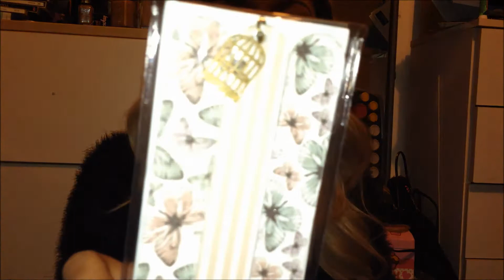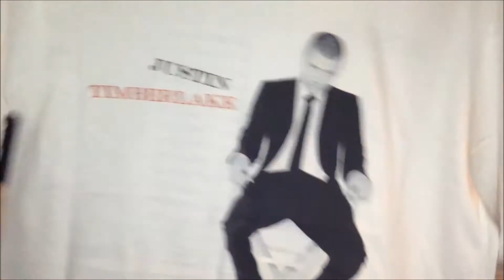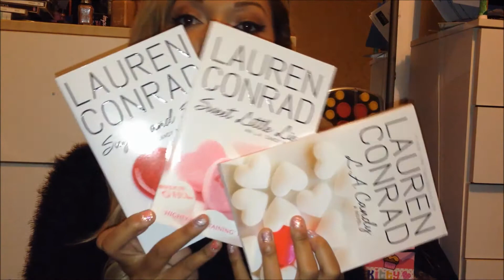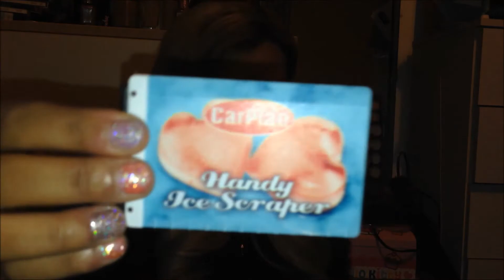vlogmas 27 what i got for christmas